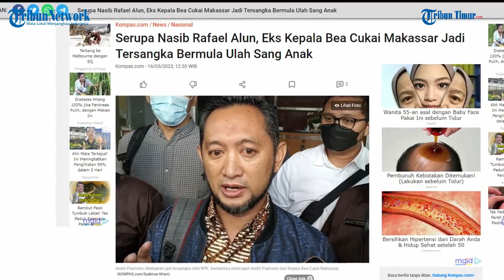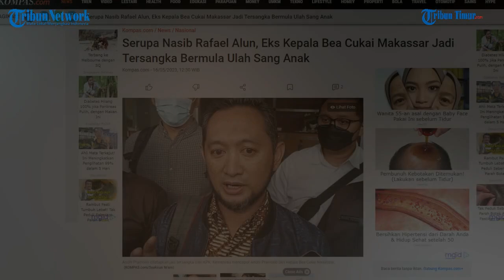Nasib Andhi Pramono Serupa dengan Rafael Alun, Semua Berawal dari Perilaku Anaknya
TRIBUN-TIMUR.COM - Komisi Pemberantasan Korupsi (KPK) menetapkan mantan Kepala Bea Cukai Makassar Andhi Pramono sebagai tersangka dugaan gratifikasi, Senin (15/5/2023).

Andhi ditetapkan sebagai tersangka tepat dua bulan setelah menjalani klarifikasi Laporan Harta Kekayaan Penyelenggara Negara (LHKPN) ke KPK pada Selasa (14/3/2023).(TRIBUN-TIMUR.COM)

Narasi: WA Ode Nurmin
Editor: Rahman